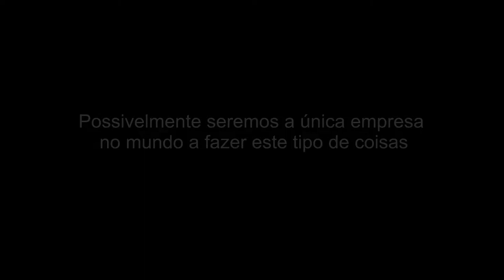Histórias da Quidgest - Instituto de Informática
𝐀 𝐍𝐄𝐖 𝐒𝐘𝐒𝐓𝐄𝐌 𝐎𝐕𝐄𝐑𝐍𝐈𝐆𝐇𝐓

🇵🇹 "Partilho neste vídeo uma pequena história que mostra a forma diferente de desenvolver software na Quidgest.

Tinha acabado de chegar à Quidgest. Numa chamada rápida, a também recém-chegada presidente do Instituto de Informática (atual eSPap) pediu-me um orçamento para a atualização de um sistema que já não estava em conformidade com a legislação – queria saber quanto custaria atualizar o sistema obsoleto.

Partilhei algumas indicações com a Anna Muzalska para perceber quanto um projeto custaria. Na manhã seguinte, fui surpreendido…" - Carlos Costa, Marketing & Partnerships Development Manager da Quidgest

🇬🇧 "In this video, I share a short story showing the disruptive way of developing software at Quidgest.

I had just arrived at Quidgest. In a quick call, the newcomer president of the Informatics Institute (now eSPap) asked me for a quote to upgrade a system that was no longer compliant with legislation - she wanted to know how much it would cost to upgrade the obsolete system.

I shared some indications with Anna Muzalska to figure out how much a project would cost. The following day, I was surprised..." - Carlos Costa, Quidgest Marketing & Partnerships Development Manager